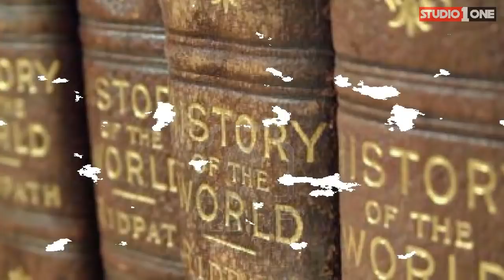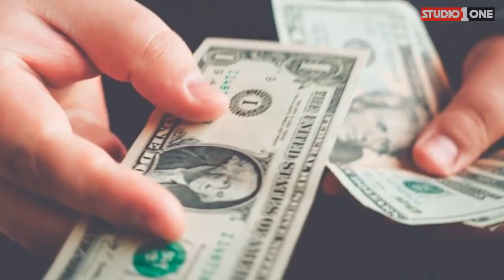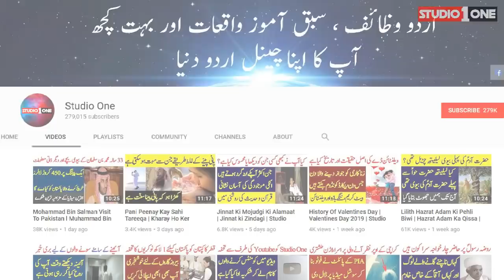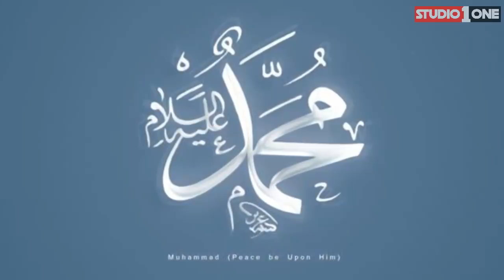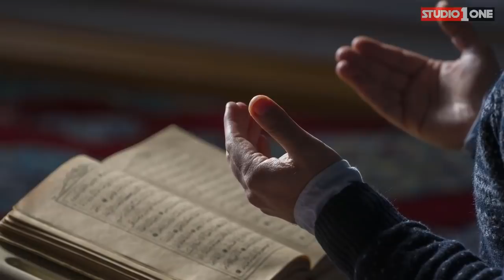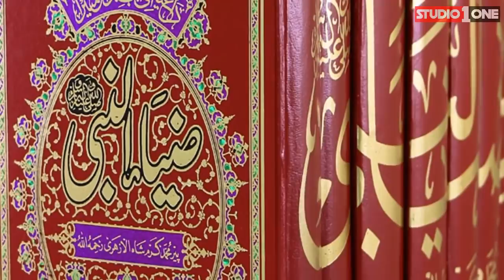Khandani Admi Ki Pehchan Ka Tareeqa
Adatain Naslon ka Pata Bata Deti hain. Khandani Admi ki pehchan ka tareeqa kya hai janain is video main.